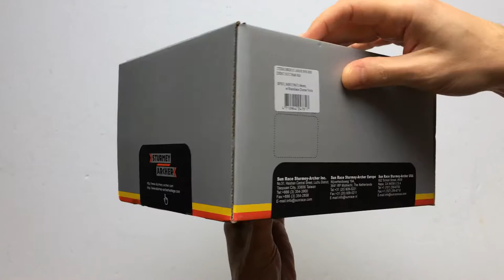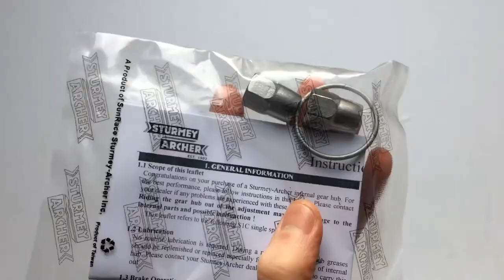Sturmey-Archer S1C Kontrafékes Kerékpár Hátsó Agy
32 vagy 36 lyukas változatban, 13-24 fogas lánckerékkel kompatibilis, piros, kék, sárga/arany, ezüst és fekete színben elérhető strapabíró hátsó agy.